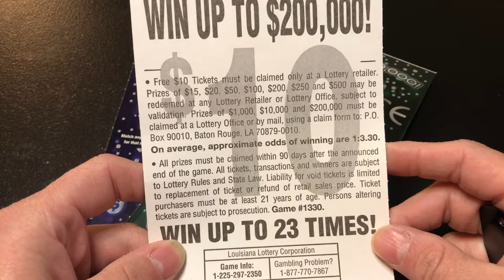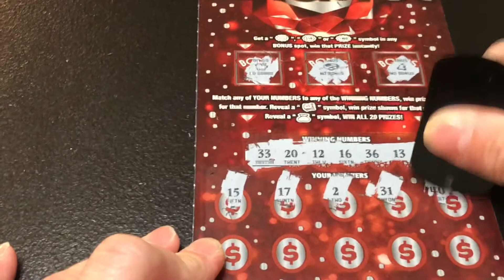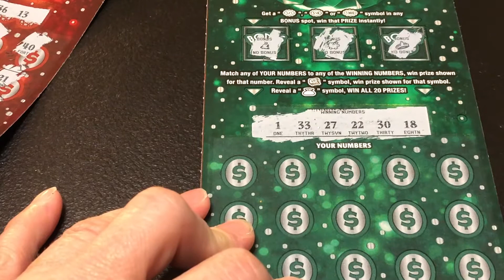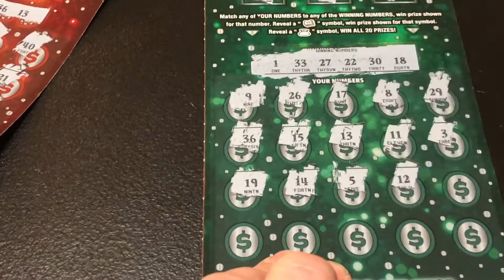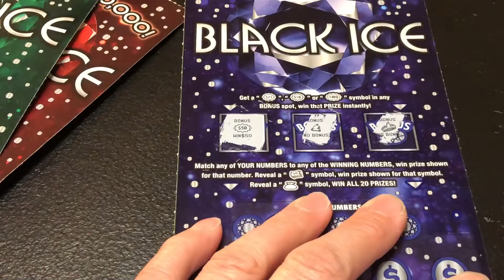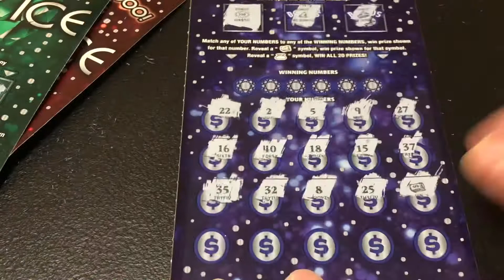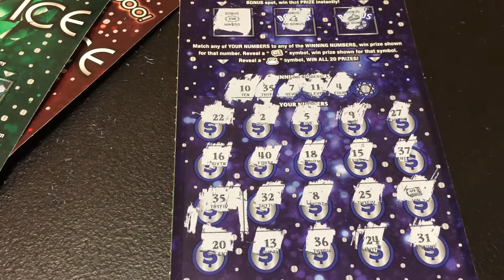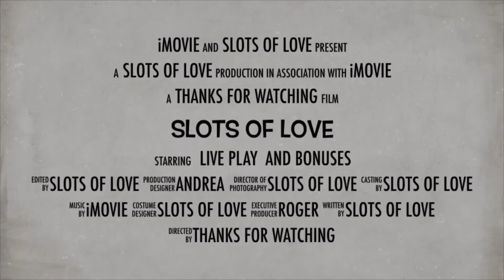💜 New Louisiana Lottery Tickets💜 Black Ice 💥Profit Session💥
Let me know if you have ever played this game!

These videos are intended for 18+. If you suspect you have a gambling problem, please seek help.
Remember to gamble responsibly, set a budget and stick to it.